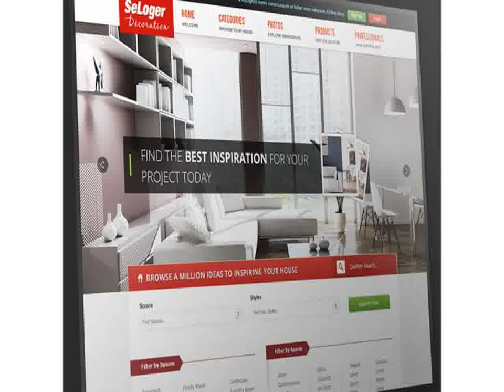Home Decoration Ideas On A Budget New Ideas 1